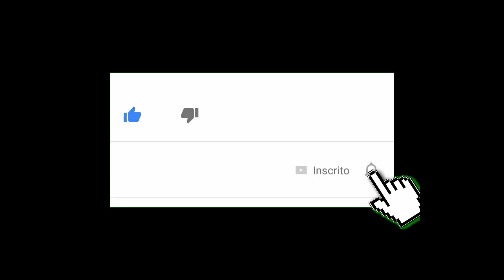GTA SA MTA | VIDA REAL #1- O INICIO | VAMOS PRA MAIS UM DIA DE TRAMPO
| GTA SP POLICIA 24H | Roubo do Shopping | PMSP No Apoio da Ocorrência

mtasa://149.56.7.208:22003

✦ SKYPE : Segundafase.